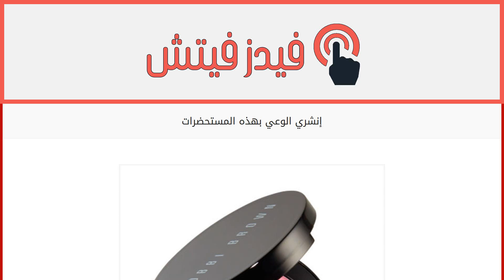إنشري الوعي بهذه المستحضرات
إقراألمقال كاملا :
إنّ هذا الشهر، شهر أكتوبر هو شهر نسائي عالميّ بإمتياز، فهو شهر نشر التوعية حول موضوع سرطان الثديّ. ينتشر هذا المرض في أوساط النساء فوق عمر الأربعين عاماً، غير أنّ الكشف المبكر والكشف الدائم أمر ضروريّ، لذا تعمل الكثير من الشركات والعلامات على نشر التوعية بشتّى الطرق.
نعرفك اليوم في ألبوم الصور على مستحضرات صممت خصيصاً في هذا الشهر من أجل هذا الأمر، فتعرّفي إليها معنا وساهمي في هذه القضيّة.